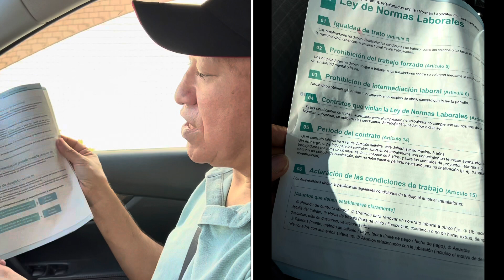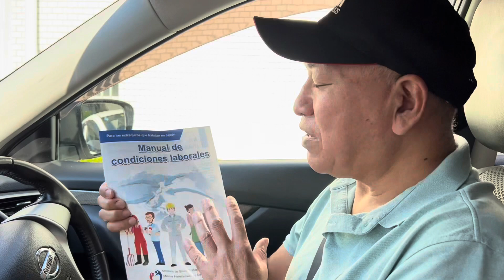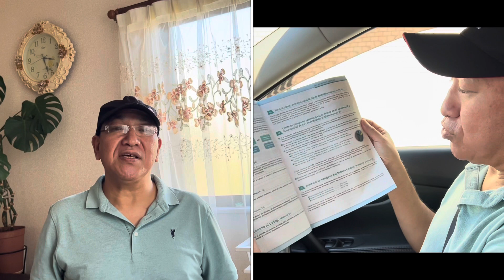UN CUIDADOR EN JAPÓN ES TRATADO ARBITRARIAMENTE Y ESTO PASO….